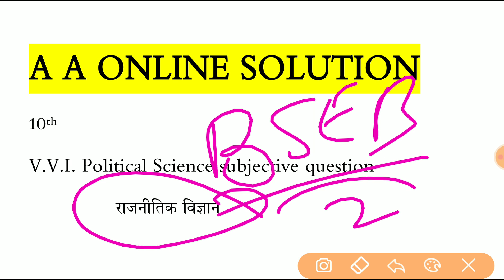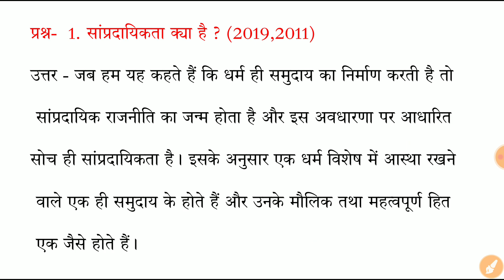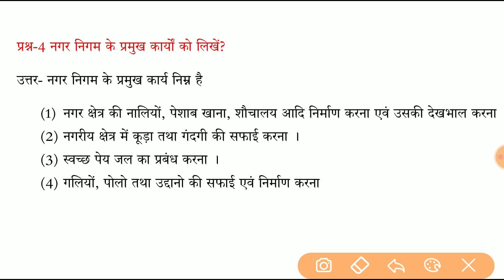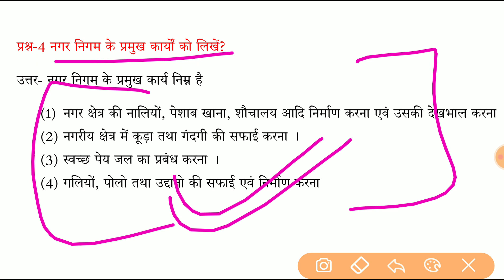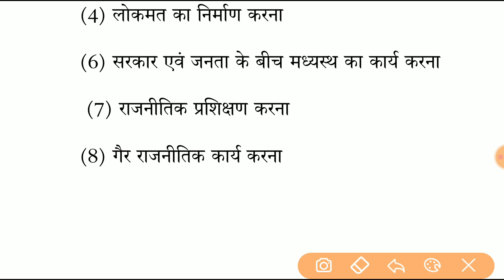10th Political science important Subjective question || 10th Social Science important Subjective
10th Political science important Subjective question || 10th Social Science important Subjective question

Name- Md Ashfaque Alam
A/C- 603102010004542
IFSC- UBIN0560316

Thanks❤❤🌹🌹🌹🌹

class 10 samajik vigyan ka sabjective question 2021,
class 10 samajic vigyan subjective question answer 2021,
bihar board social science ka subjective question 2021,
bihar board samajik vigyan ka vvi subjective question 2021,
samajik vigyan subjective question ,
bihar board samajik vigyan ka subjective question answer 2021,
10th samajik vigyan subjective question ,
samajik vigyan vvi subjective question,
punjivad kya hai,

CLASS, science vvi objective questions, bihar board 2020 modal paper solve, social science important question,